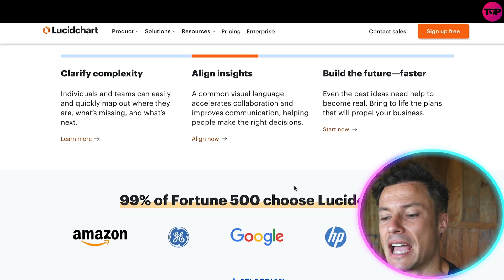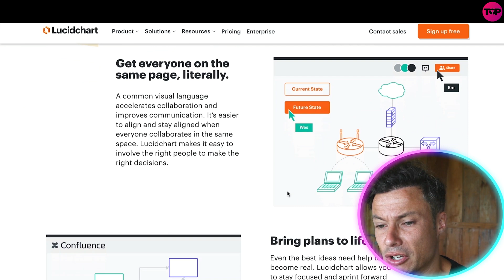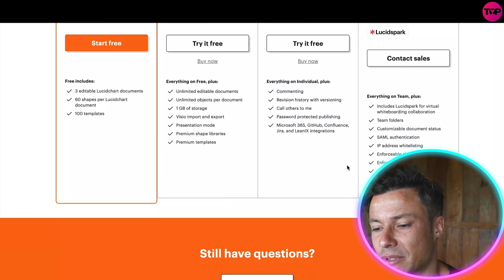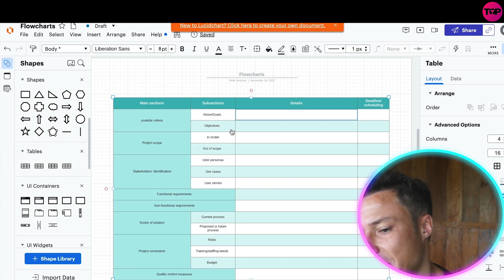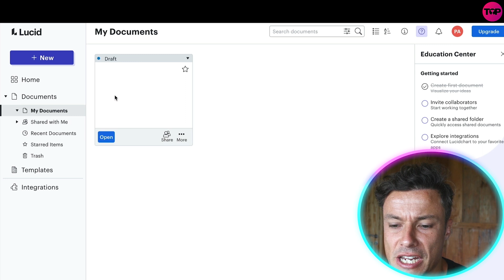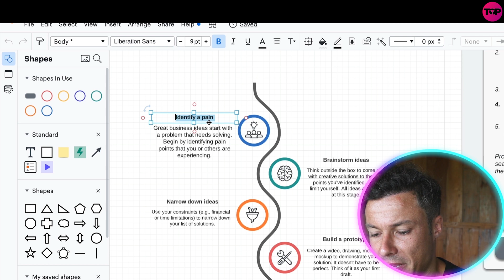Flow Chart 🔥 What is the best free program to create a flowchart?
Flow Chart | Lucid Software | Lucid Charts | Flowchart Software

Lucidchart is a flowchart, diagram, and business process management (BPM) software solution that aggregates and visualizes operational datasets from teams and departments throughout the company. Businesses of every size use Lucidchart in industries that include finance, public relations, pharmaceuticals, fashion, legal services, and education. The solution was designed to help managers communicate complex ideas within an uncluttered platform that bolsters collaboration and positions teams to finish projects on time and within budget.
Lucid has been in business since 2010 and is headquartered in South Jordan, Utah.

What Is Lucidchart?
Lucidchart is a BPM solution that enables businesses to diagram and visualize complex ideas within an intuitive and easy-to-navigate workspace. It features a central task management workflow board, drag-and-drop diagramming, and real-time document authoring. Lucidchart is a cloud-based solution that is accessible from nearly any device, and the vendor offers iOS and Android mobile applications as well. The solution supports full integration with various third-party systems, including customer relationship management (CRM), HR, and collaboration software solutions.

What’s Included in Lucidchart?
Lucidchart features a comprehensive diagramming and collaboration toolkit. It comes with a central task management board that keeps teams and employees throughout the business on the same page. Employees can simultaneously work on the same document, including on-site and remote worker support. There is an internal chat messaging system, and team members can also leave notes and comments for others as well. Lucidchart is an easy-to-use BPM that features drag-and-drop functionality that employees should be able to use without too much difficulty. Lucidchart includes project planning, document management, analytical reporting, and more. The Lucidchart website has much more detailed information about everything included with the solution.

Benefits of Using Lucidchart
One of Lucidchart’s biggest benefits is that it provides a single source of truth for teams and departments throughout the company. It is an intuitive software solution that team members of all technical abilities should be able to use without too much difficulty. The cloud-based system can be accessed from any device with an internet connection, and the Lucidchart mobile applications help users manage processes outside of traditional office environments. Another significant benefit is that it promotes organizational collaboration that makes it easier to harness people and resources throughout the business in order to optimize operational efficiency.

Lucidchart is an intelligent diagramming application that empowers teams to clarify complexity, align their insights, and build the future—faster.

A part of Lucid Software’s Visual Collaboration Suite, this intuitive, cloud-based solution allows teams to collaborate in real time while building flowcharts, mockups, UML diagrams, customer journey maps, and more.

Top businesses use Lucid Software’s products worldwide, including customers such as Google, GE, and NBC Universal. Since the company's founding, it has received numerous awards for its products, business, and workplace culture.

I hope you found value in our Flow Chart Video!

⏰Timestamps⏰

00:00 Lucid Chart Project Introduction
00:12 Lucid Chart Project
05:28 Lucid Chart Project Summary
06:22 Lucid Chart Project Outro